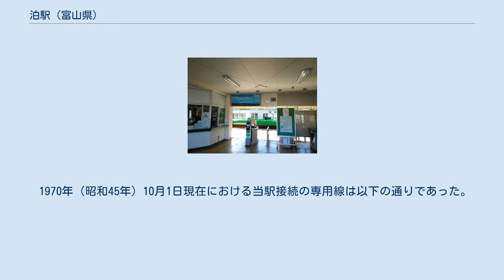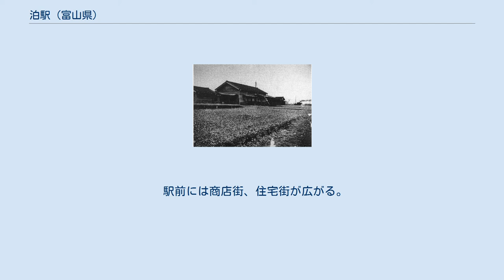泊駅 (富山県)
泊駅（とまりえき）は、富山県下新川郡朝日町にある、あいの風とやま鉄道線の駅である。
 路線上はあいの風とやま鉄道線の途中駅であるが、市振駅以東のえちごトキめき鉄道日本海ひすいラインの全列車が当駅に発着し、運転系統上では両社の境界駅と位置づけられている。
 開業当時の駅舎 単式ホーム1面1線と島式ホーム1面2線、合計2面3線を有する地上駅である。
駅舎は単式ホーム側（1番線）にあり、ホーム間の移動のために跨線橋がある。
 JR西日本時代は富山地域鉄道部管理の直営駅で、みどりの窓口・自動券売機設置駅であった。
あいの風とやま鉄道への経営移管後も同社の直営駅として運営されており、みどりの窓口も引き続き設置されている。
駅構内には自動券売機、待合室及び便所があり、Wi-Fiの利用が可能である。
また、富山県内のあいの風とやま鉄道線内に限りICOCAおよび相互利用の交通系ICカードが利用できるため、JR西日本と同仕様のICOCAチャージ機がありクイックチャージも対応している。
 2017年（平成29年）3月の新旅客案内システム導入に伴い、朝日町商工会が制作した「まめなけあさひ」（高原兄作曲）のアレンジが到着メロディとして使用開始された。
 当駅における貨物取扱は、1972年（昭和47年）10月2日に廃止された。
 1953年（昭和28年）10月10日付『鉄道公報』第1254号通報専用線一覧別表掲載中、当駅接続の専用線は次の通りであった。
 1970年（昭和45年）10月1日現在における当駅接続の専用線は以下の通りであった。
 2020年（令和2年）度の1日平均乗車人員は481人である。
 各年度の1日の平均乗車人員は以下の通り。
 駅前には商店街、住宅街が広がる。
　　 あさひまちバス（朝日町コミュニティバス）